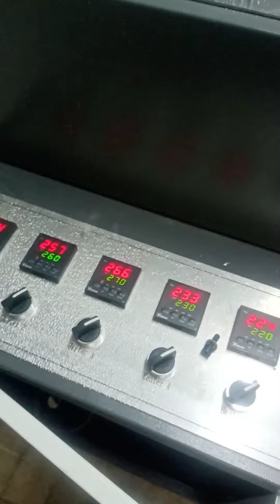HSD1000 paper cup machine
Vardhman enterprises Delhi